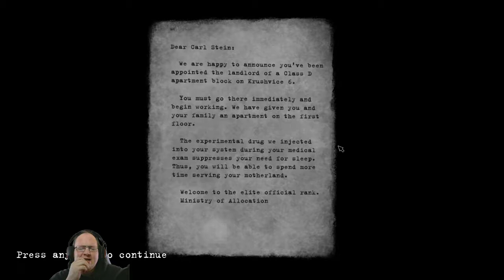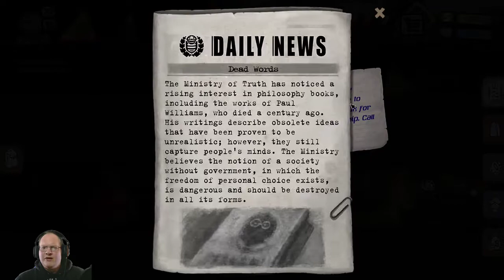Beholder - First look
This is just me , playing games and having fun.
This video is Beholder